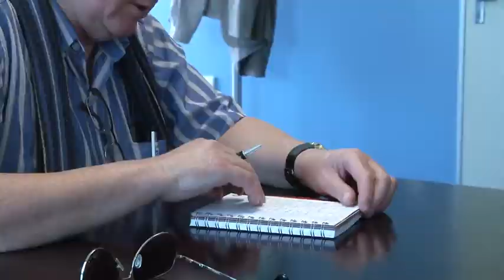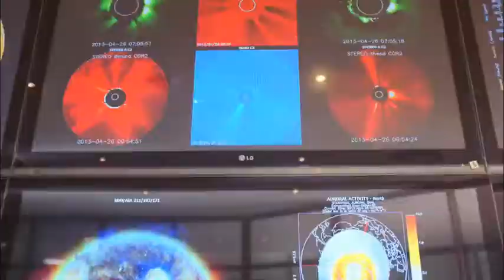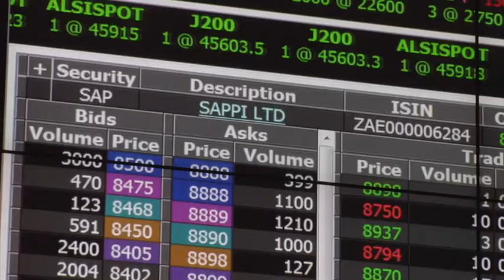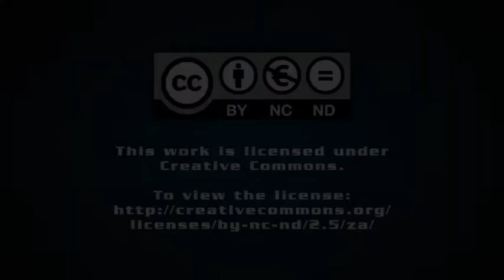South African National Space Agency appoints new CEO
The South African National Space Agency has a new Chief Executive Officer. Keith Campbell reports.